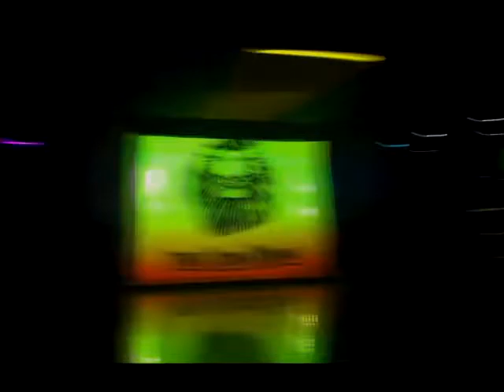The Lion King He Lives in You Choreography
Dance number from the Animation team Mellieha Bay Hotel 2015 in Malta

From the Disney's Broadway Musical The Lion King
Song: He lives in You
Choreography: Lourdes Varela (Mexico)
Dancers: Dominika Kovácová and Viktória Vykukelová (Slovakia)